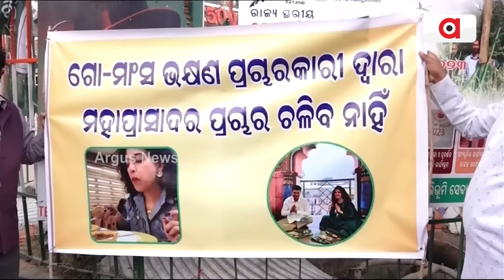ବିବାଦରେ ଦିଲ୍ଲୀ ସାମ୍ବାଦିକଙ୍କ ସହ ପାଣ୍ଡିଆନଙ୍କ ପଖାଳ ଖିଆ || V K Pandian || journalist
କାମିଆ ଯାନି-ଇଣ୍ଟରଭ୍ୟୁ-ପାଣ୍ଡିଆନ । ଓଡ଼ିଶା ସାମ୍ବାଦିକଙ୍କୁ ଦୂର୍ ଦୂର୍ । ଜାତୀୟ ଗଣମାଧ୍ୟମ ସାମ୍ବାଦିକଙ୍କୁ ଆଦର । ବିବାଦରେ ଦିଲ୍ଲୀ ସାମ୍ବାଦିକଙ୍କ ସହ ପାଣ୍ଡିଆନଙ୍କ ପଖାଳ ଖିଆ । ଇଏ ନୁହେଁ କି ଓଡ଼ିଆ ଅସ୍ମିତା ବିରୋଧୀ ମାନସିକତା । ଓଡ଼ିଆ ସାମ୍ବାଦିକଙ୍କୁ ଭୟ ନା ନିଚ୍ଚ ଭାବୁଛନ୍ତି ପାଣ୍ଡିଆନ